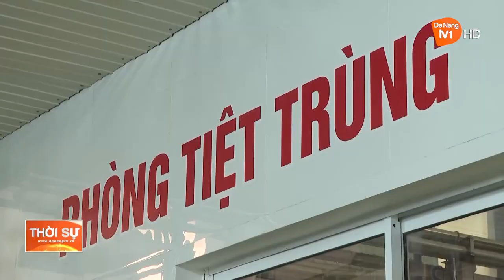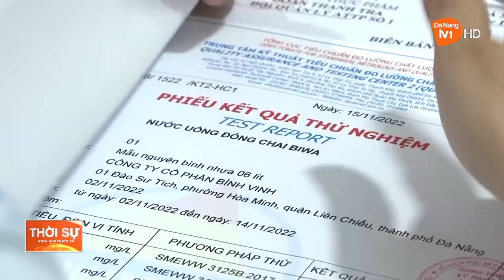TĂNG CƯỜNG KIỂM TRA AN TOÀN THỰC PHẨM DỊP CUỐI NĂM